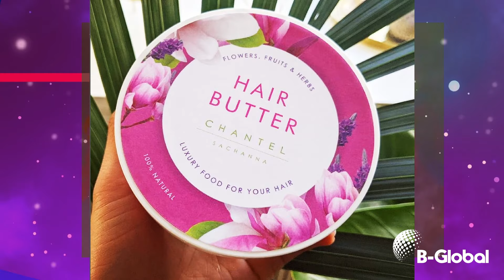CHANTEL SACHANNA - B-Global Event invitation - 4th August 2022